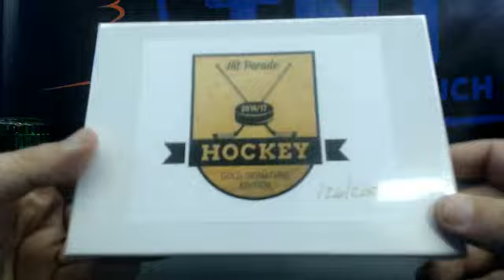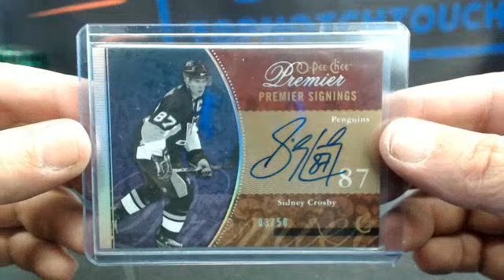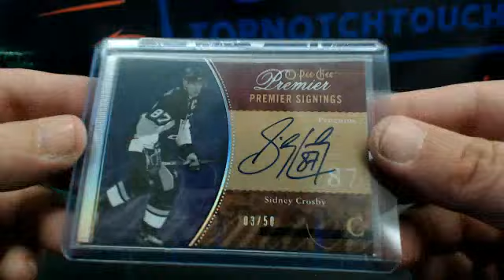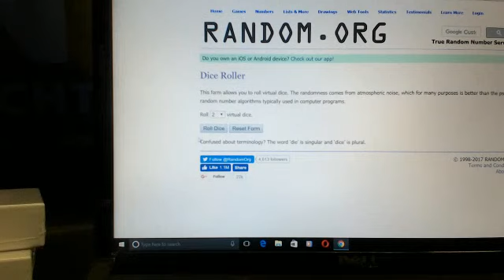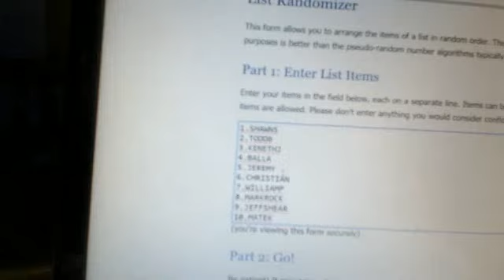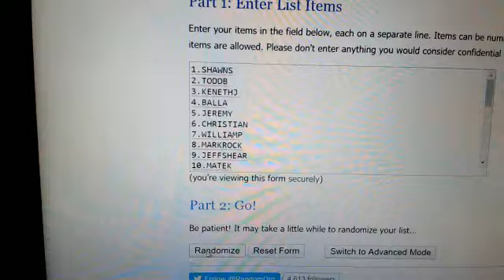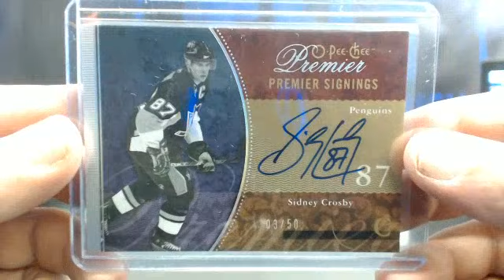2016-17 HIT PARADE HOCKEY BUY BACK BREAK #1 TOP SPOT